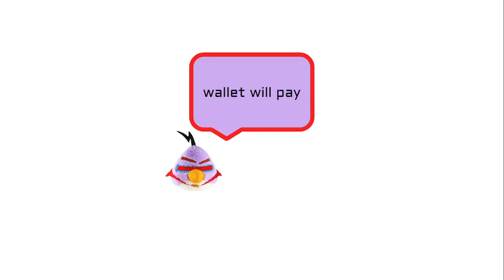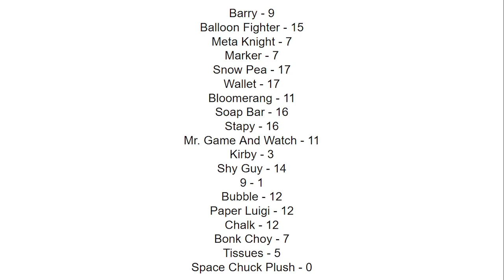CAMPY 3A "HOW FAR WE HAVE COME"